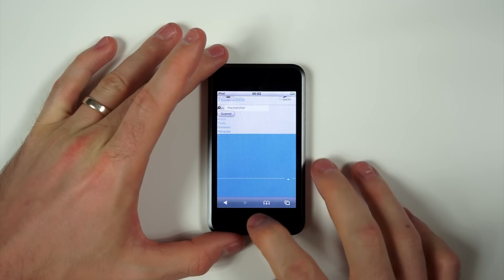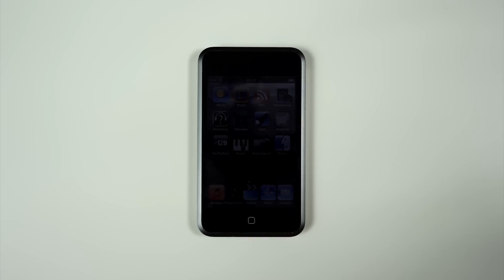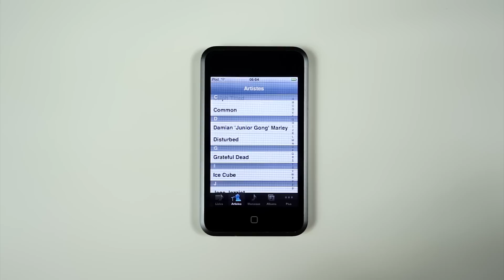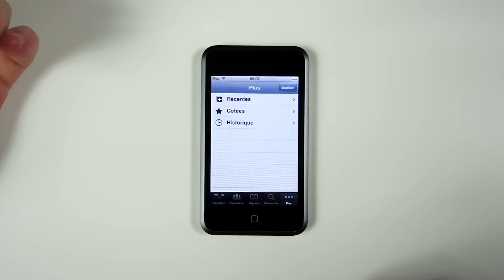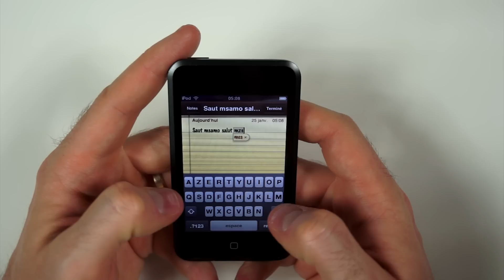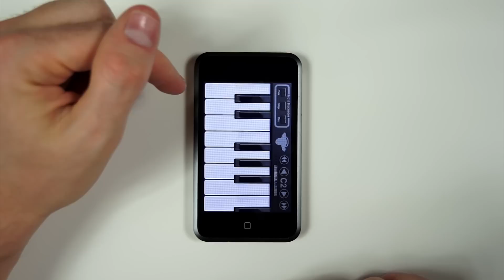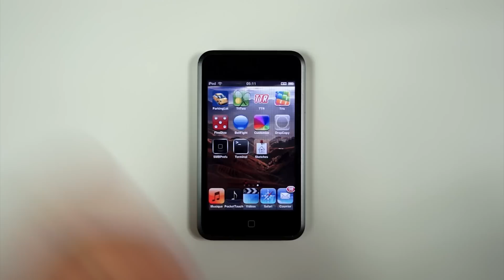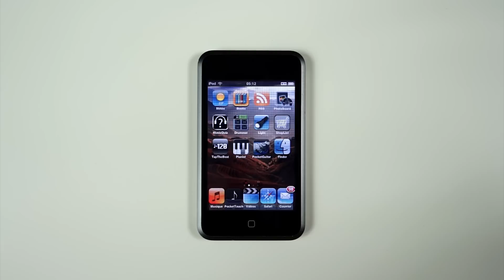Le premier iPod Touch, 2008 (RetroPhone #8)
Le premier iPod Touch d'Apple, sorti en 2008, est au coeur de ce RetroPhone #8 !

--- Specs ---

3.5", iOS 1.1, 8/16/32Go...

--- Musique ---